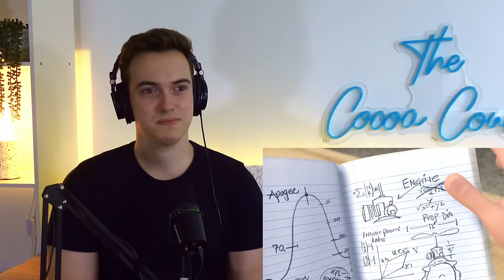*CRAZIEST FAMILY!!!* Meet The Robinsons (2007) | First Time Watching | (reaction/commentary/review)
What a crazy but heartwarming movie! I loved that this was a time-travel film full of pay-offs and call-backs but more than that, I love it was a story about perseverance and family. Enjoy :)

*THEY'RE CRAZY!!!* Meet The Robinsons (2007) | First Time Watching | (reaction/commentary/review)